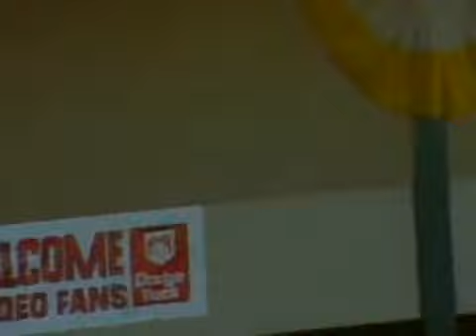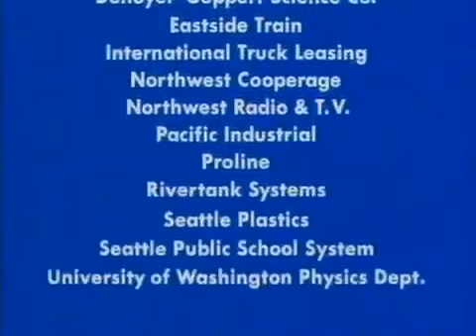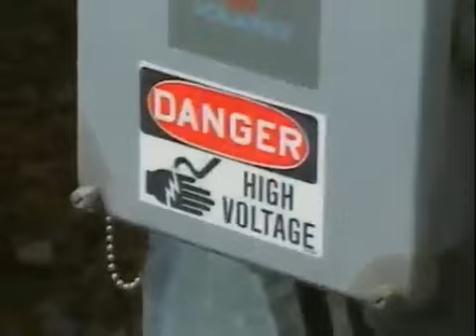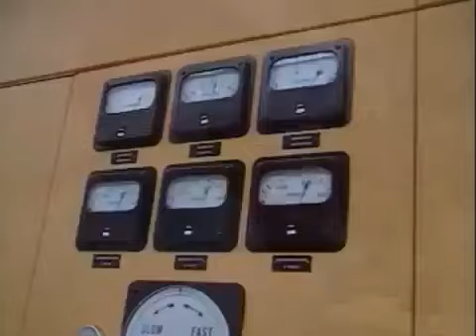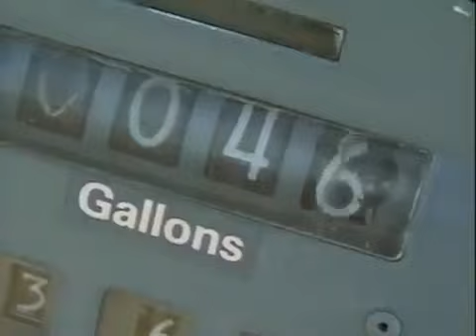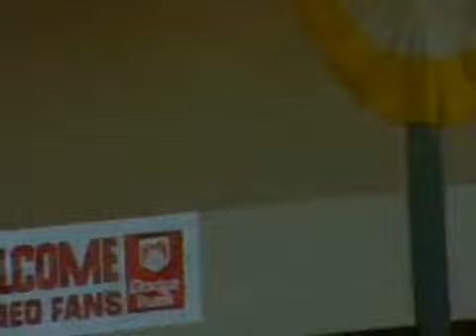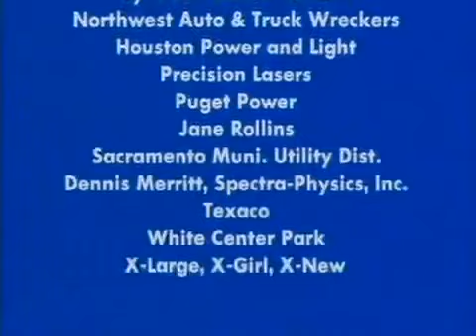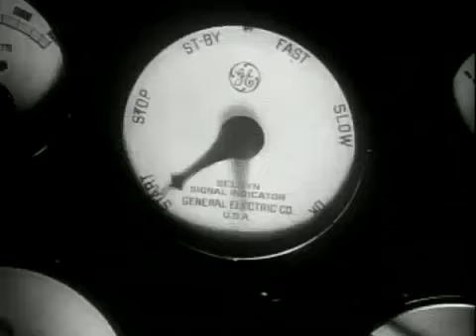Bill Nye the Science Guy S03E05 Energy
Bill Nye the Science Guy playlist: Check out all episode of Bill Nye the Science Guy in my chanel. For more Bill Nye the Science Guy, .